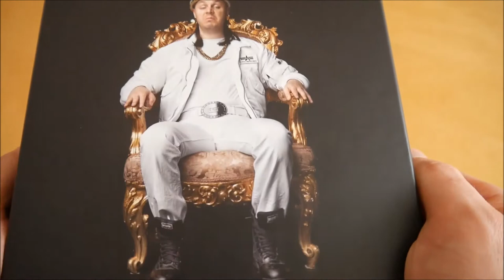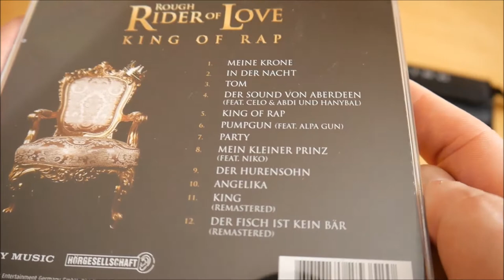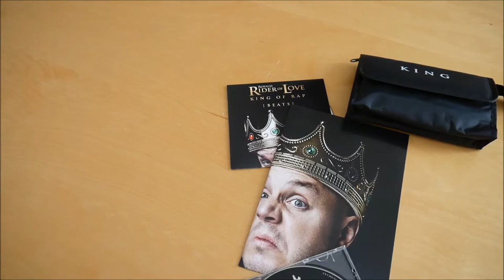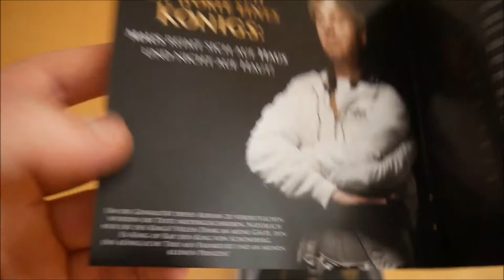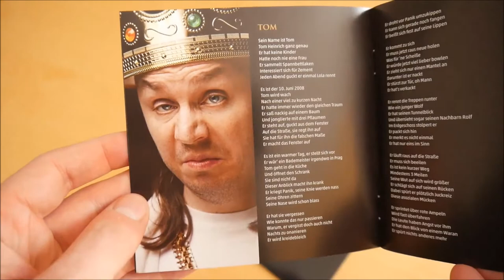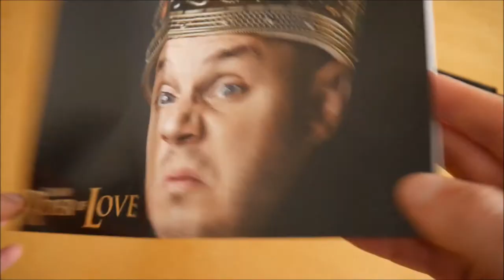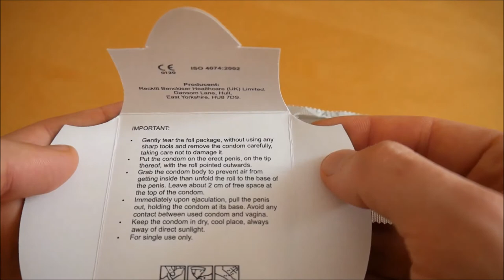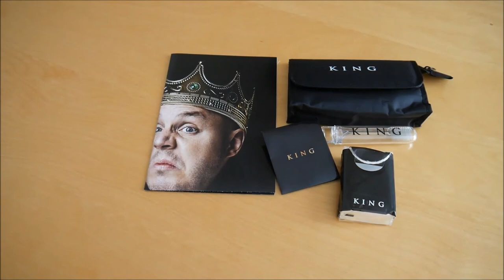Rough Rider of Love - King of Rap Box Unboxing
In diesem Video zeige ich euch die King Of Rap Box von Rough Rider of Love.

ALBUM INFOS
Rough Rider of Love – King of Rap
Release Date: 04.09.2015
Kaufpreis: 10,99 €

King of Rap Box Inhalt:
- Album
- Album Instrumentals
- Poster
- Kulturtasche
- Zahnbürste
- Taschentücher
- Kondom

King of Rap Tracklist:
01. Meine Krone
02. In der Nacht
03. Tom
04. Der Sound von Aberdeen (feat. Celo & Abdi & Hanybal)
05. King of Rap
06. Pumpgun (feat. Alpa Gun)
07. Party
08. Mein kleiner Prinz (feat. Niko)
09. Der Hurensohn
10. Angelika
11. King (Remastered)
12. Der Fisch ist kein Bär (Remastered)

King of Rap Info:
Das neue Album von Roughrider of Love erscheint am 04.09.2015 über SME Spassgesellschaft.